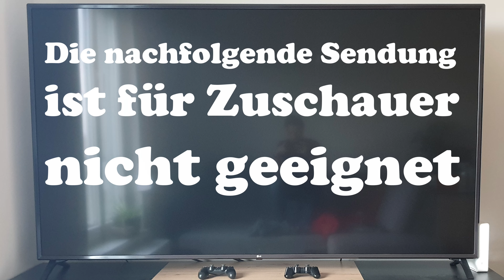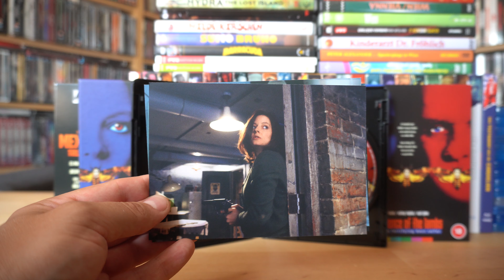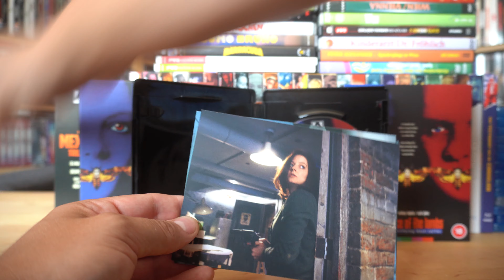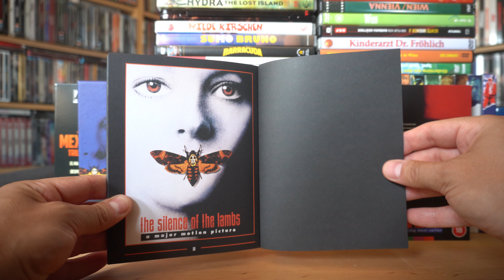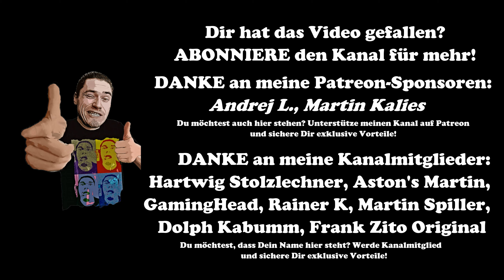THE SILENCE OF THE LAMBS (UK Arrow Video 4K UHD Limited Edition) / Zockis Sammelsurium Nr. 4400